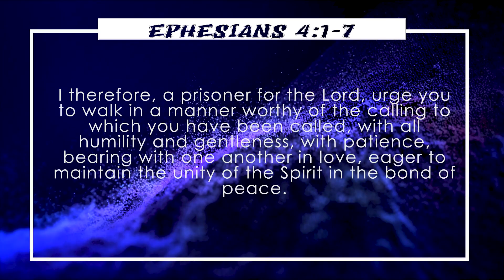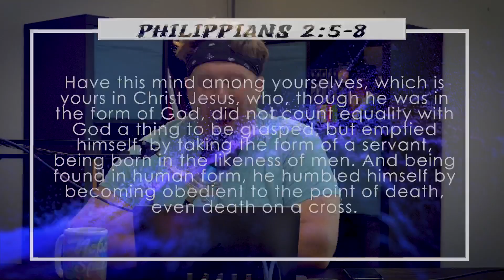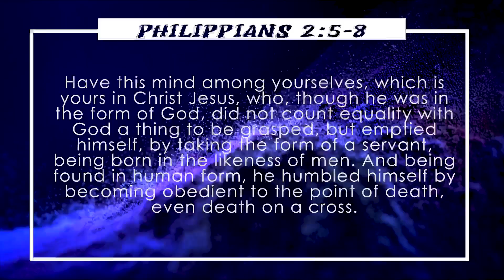Danny Talks About Ep//004 | Spiritualizing The Vaccine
In short, don’t spiritualize the the vaccine. Honestly, its infuriated and a problem on both sides of the aisle. Everyone seems to be either thinking the vaccine is our savior (its not) or the mark of the beast (also not). More than that, everyone seems to be driving the rift between members of the body of Christ further and further. On this episode of Danny Talks About, Danny looks at both sides of the argument and what we need to let go of in order to come together and maintain the bond of unity together.

I therefore, a prisoner for the Lord, urge you to walk in a manner worthy of the calling to which you have been called, with all humility and gentleness, with patience, bearing with one another in love, eager to maintain the unity of the Spirit in the bond of peace. There is one body and one Spirit—just as you were called to the one hope that belongs to your call— one Lord, one faith, one baptism, one God and Father of all, who is over all and through all and in all. But grace was given to each one of us according to the measure of Christ’s gift.(Ephesians 4:1-7, ESV)
We want to hear from you! What are your thoughts on the vaccine? We want your feedback. Be sure and check us out on Facebook, Instagram, and our Youtube Channel.